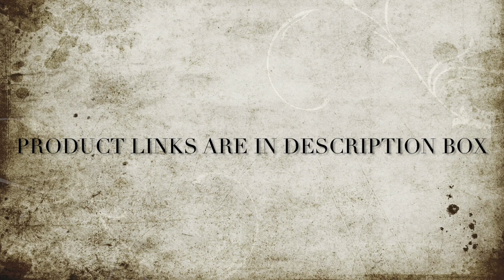**NEW** CRASPIRE HAUL! Layered Wax Seals & Blank Foil Seals + COUPON CODE Advertisement Feature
Hello, and welcome to Junk Journal Inspirations! Thank you so much for the amazing products, Craspire!!
***Use the coupon code Junk5 for $5 off orders over $40***

If you'd like to help support my channel, future videos, and giveaways, you can do so here:

Do you love vintage inspired stationery supplies like washi tape, stickers, stamps, and papers? If so, check out Taperlogy's shop!
**Use the code JUNKJOURNALINSPIRATIONS at checkout to receive 15% off on your order!

Find me:
My Etsy Shop

Intro: Tyler Plowfield
Graphics: Theodore Barr